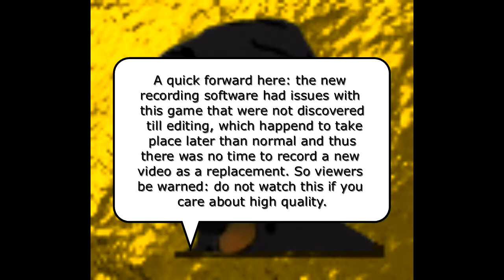dd7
okay so0 i fight another boss be wary of frame reate